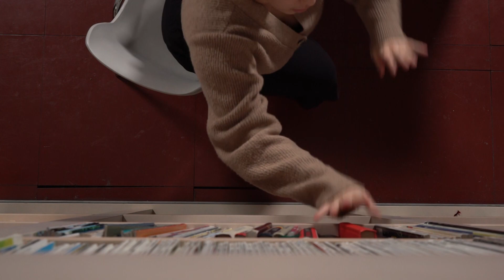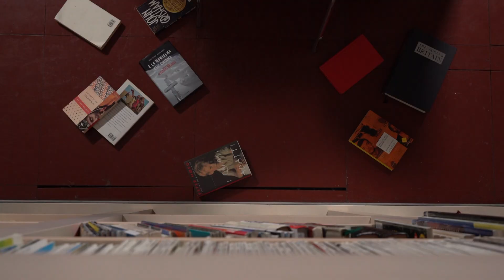SHHHH | Ep. 12 LA MANO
"Ogni giorno in biblioteca si incontrano tante persone. Di solito si va lì per leggere, per studiare; qualche volta, però, le cose possono prendere anche una piega inaspettata..."

SHHHH è la web serie realizzata dai ragazzi di Cinema e Videomaking di primo anno, con la collaborazione degli allievi del primo anno della scuola di Acting e del secondo anno della scuola di Musica e Sound Design.

Mohole è una scuola di Arte, Comunicazione e Tecnologia dove ogni giorno si uniscono verità e bellezza